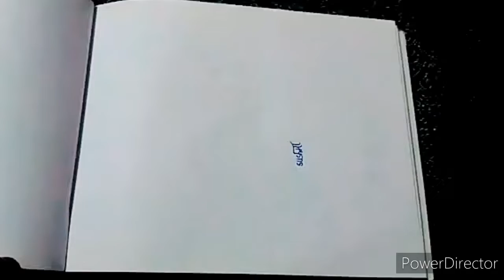Anime boy tutorial | how to draw anime boy step by step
Easy anime drawing anime, drawing, skteching, # anime drawing,